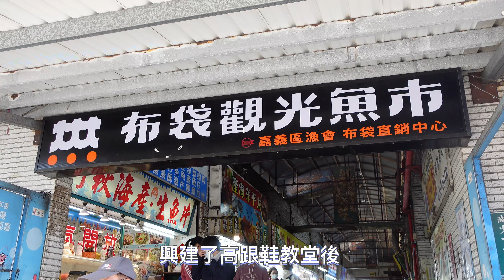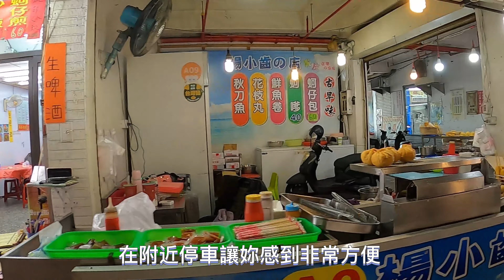嘉義布袋漁港觀光魚市・除了有鮮美無比海鮮外，還有高跟鞋教堂也在這裡喔 !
布袋漁港觀光魚市拍賣魚貨品種及魚貨量繁多，像是魚乾、蝦乾、魷魚絲、魚鬆等，以「蝦」和「蚵仔」為最大宗，到布袋一定要來品嘗，養殖的蚵仔鮮美無比，在市場內應有盡有。